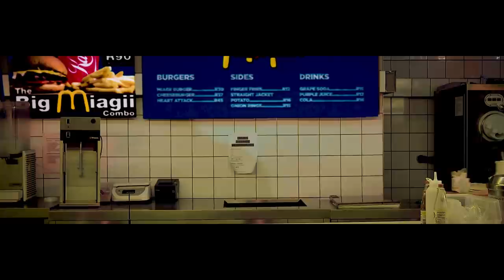MIAGII – Eat Me Alive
Production House - Mustard Post
Director - Alastair Thomas
DOP - Tom Revington
SFX Makeup - Jade Alexandra
Production Manager - Jess Patlansky
Editor - Alastair Thomas
VFX - Tim Jardim
Alien - Tony Mack

Special thanks to Gareth Wilson and Nicol van den Berg.